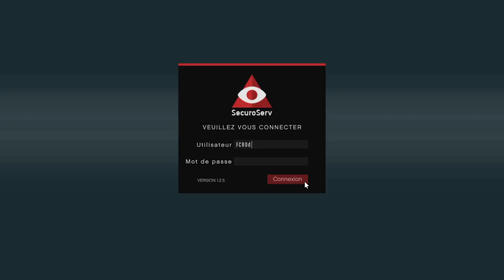Vol De Véhicule Import/Export GTA V Online